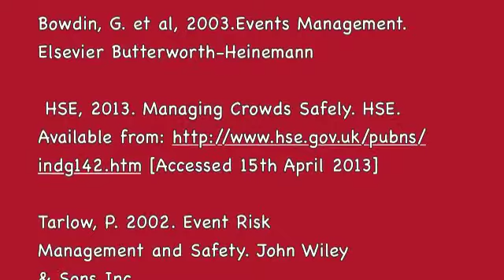Managing Crowds, Lucy Ward